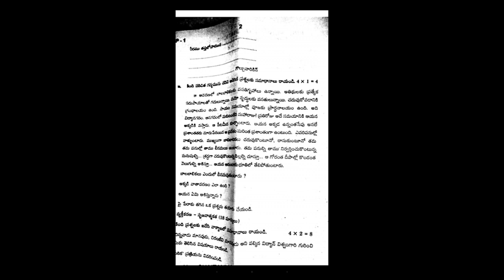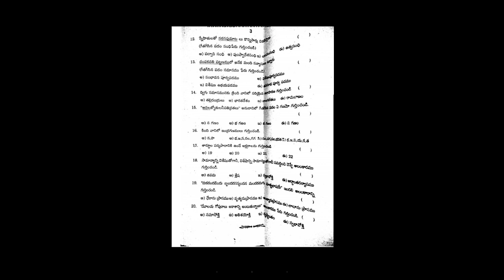10 th class prefinal Telugu paper -1 structure